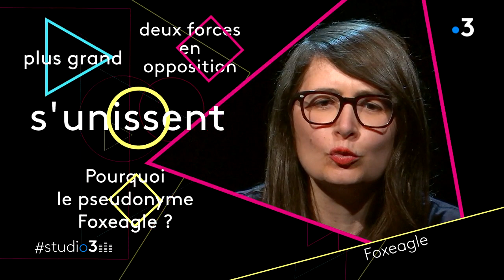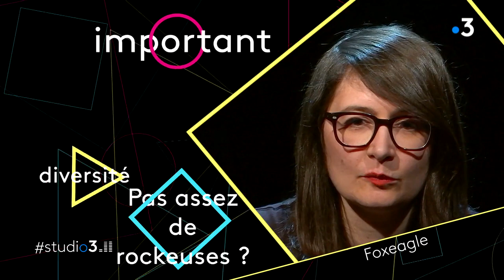STUDIO3 : découvrez la rockeuse intimiste dijonnaise FOXEAGLE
La rockeuse dijonnaise Foxeagle propose des morceaux lancinants et sombres. Elle rêve que les musiciennes soient plus nombreuses à saturer le son des guitares électriques.

▶ Découvrez d'autres artistes sur le plateau d'studio3

studio3 a été réalisé par les équipes de France 3 Bourgogne

Mise en images : Cyrille Fouquin
Techniciens vidéo : Vincent Chapuis et Antoine Dutot
Son : Arnaud Tock et Nicolas Tupinier
Lumières : Jean Picard
Cadreurs : Jean-Philippe Beulaygue et Thierry Meyer
Scripte : Nathalie Rabouh
Infographie : Emmanuel Picaut
Montage : Rachel Nectoux
Chargée d'édition numérique : Nathalie Zanzola
Journaliste : Tiphaine Pfeiffer